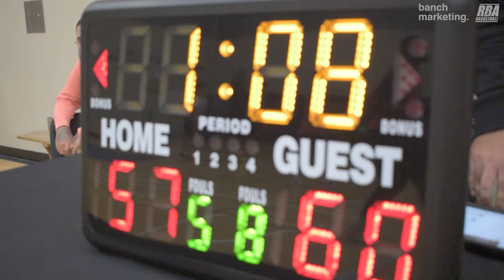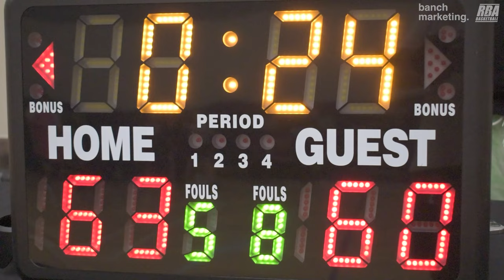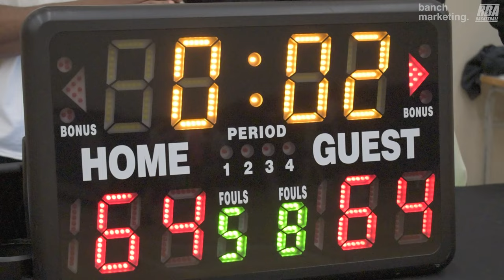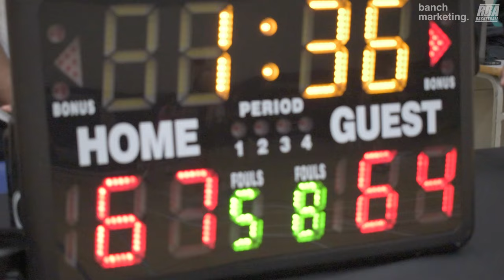2024 Vancouver Spring Comp League - Clover City vs No Clue - Roundball BC Mens Basketball League